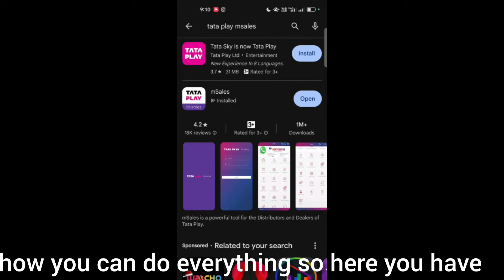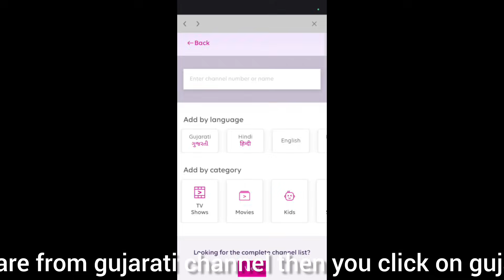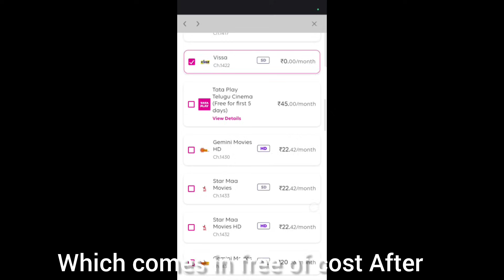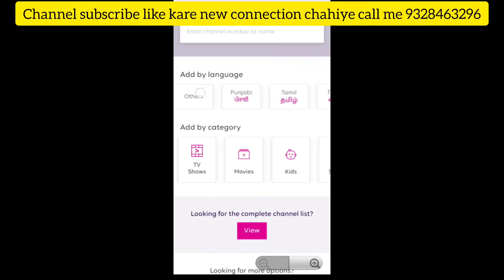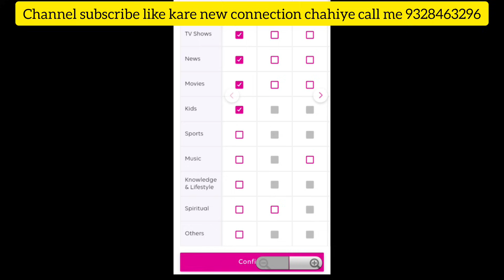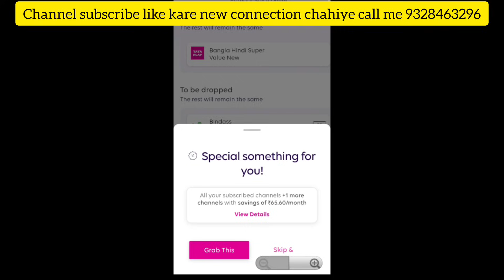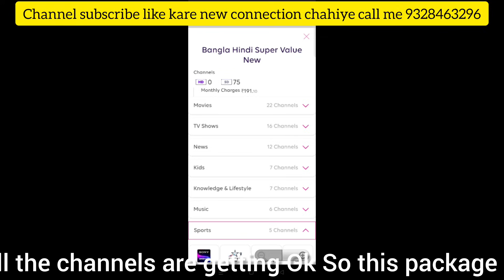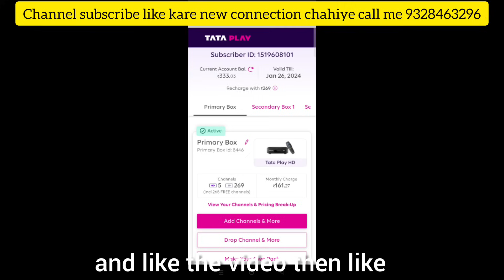tata play aap new update | tata play me sabse sasta pack banaye | tata play me play pause kese kare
Namaskar doston mai hu aapka Mayur Makwana aaj ki is new video me mai aap sabhi logon ko batane wala hu ki tata play me tata play aap new update | tata play me sabse sasta pack kese banaye | tata play me play and pause kese kare

kye words